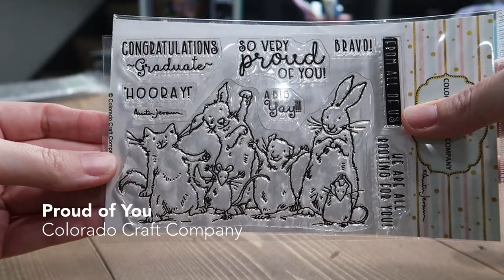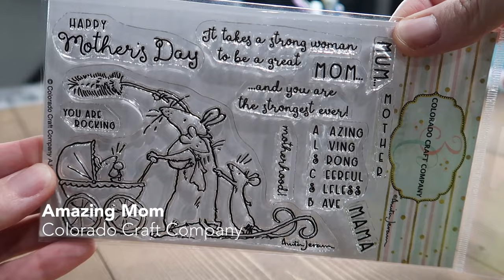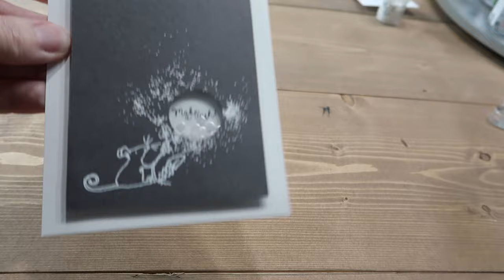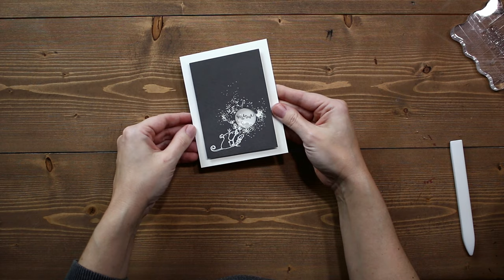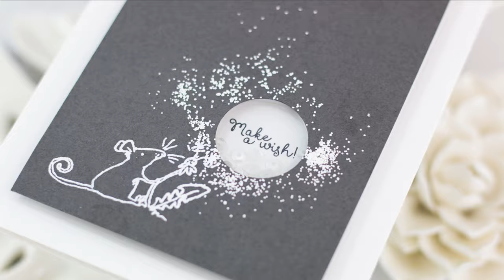Colorado Craft Company April 2021 Release Card Video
In this video, I show off most of the products from the NEW Colorado Craft Company April 2021 Release. I also make an easy peasy shaker card. To find out more information follow the following links. The products featured in this video were kindly provided to me with the intent to make this video, courtesy of Colorado Craft Company.

There is a $25 Gift Certificate for one lucky winner. To enter comment here as well as at all of the designers being showcased in todays release. A winner will be chosen by each designer.

Featured Designers:
Adrienne Kennedy (CCC)
Amber Rain Davis
Angelica Conrad
Bibi Cameron
Caly Person
Cathy Zielske
Chari Moss
Chris Dayton
Daniel West
Donna Hitz
Emily Midgett
Erin Thompson
Jennifer Gross
Jennifer Kotas
Jennifer McGuire
Jennifer Shurkus
Joe Sysavath
Kassi Hulet
Kathy Racoosin
Kelly Griglione
Kristina Werner
Laura Volpes
Mansi Bhatia
Marci Snee
Nichol Spohr
Sandy Allnock
Sara Torzullo
Traci Jenkins
Yana Smakula

Supplies List
——— S U P P L I E S ———
Featuring:
• For Mom
Ink:
• Gina K. Designs Embossing and Watermark Ink Pad
Cardstock:
• Neenah Classic Crest 110 LB SMOOTH SOLAR WHITE
[ Amazon US ]
• Simon Says Stamp Card Stock 100# SLATE
Adhesive:
• Tape Runner
[ Amazon US ]
Other:
• 4mm Marshmallow Sequins
• WP01-WP01 WOW! White Puff
Tools:
• Popular Wagner Precision Heat Tool
• MINI MISTI PRECISION STAMPER VERSION 2.0 Stamping Tool Kit